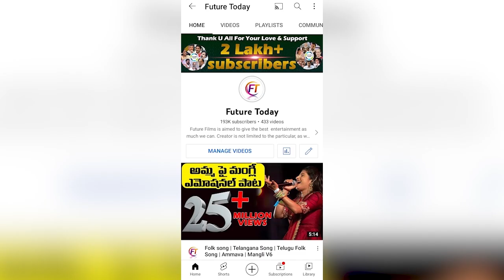Komatireddy Venkat Reddy Reaction On Congress Crisis | Digvijaya Singh | Revanth Reddy